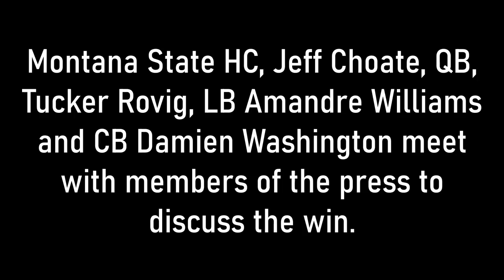Montana State Football - Albany post game press conference - MSU Coach and players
Montana State head football coach, Jeff Choate, and players Tucker Rovig (QB), Amandre Williams (LB), and Damien Washington (CB) meet with members of the press to discuss a 47-21 win over Albany.